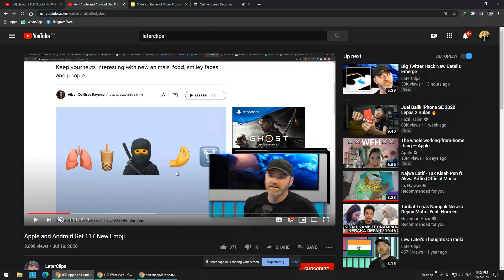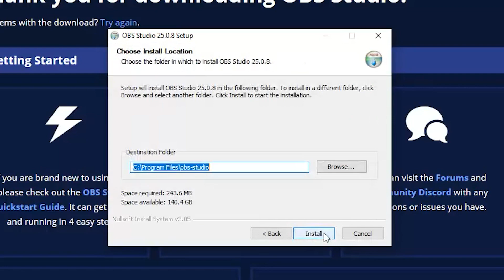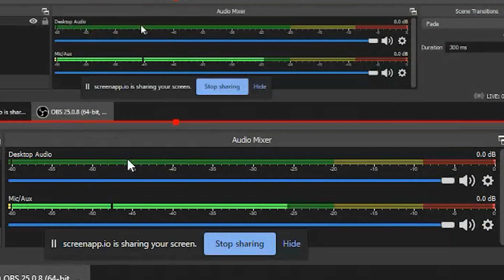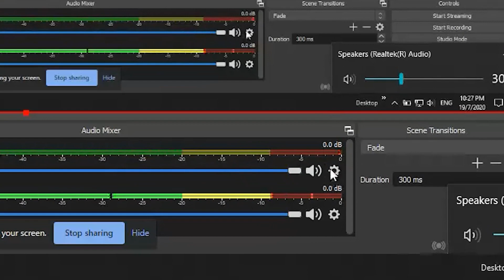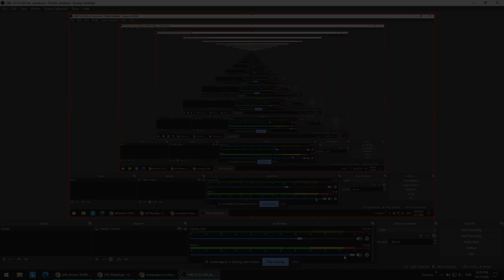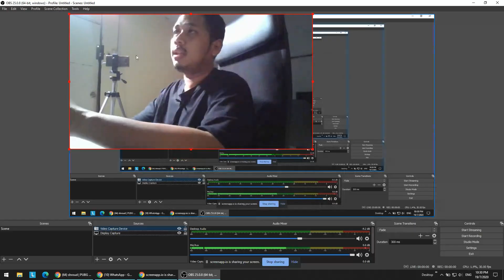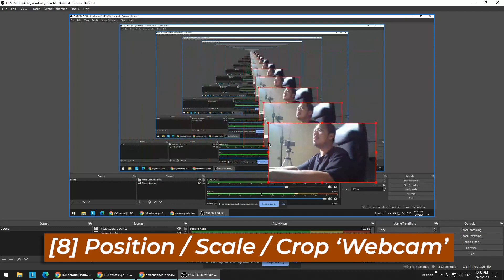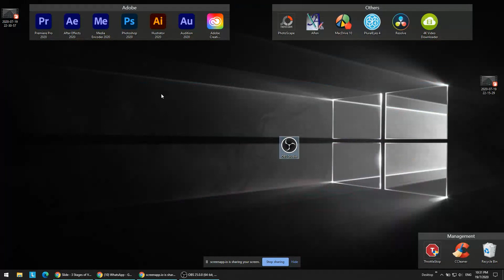10 Step Screen Recording Sekali Webcam (Software OBS Studio, free je..)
Kepada yang nak tahu sangat macam mana streamer record screen siap letak webcam walaupun tak hensem, ini ada 10 step korang boleh follow dengan mudah! Software pun free, no watermark bulsit.